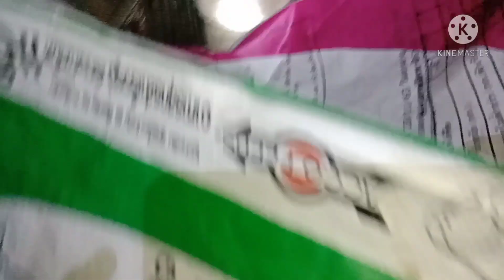คลอดก่อนกำหนด แลนเรด100 ให้ลูกตัวเมียเยอะมาก